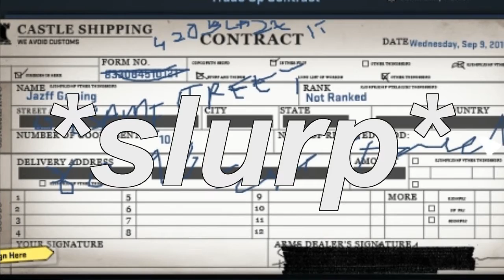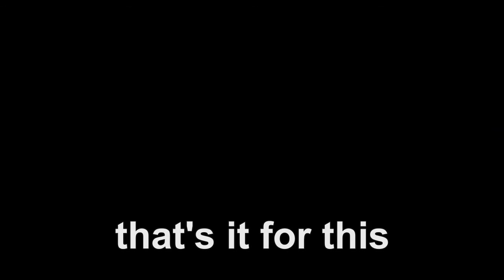Cs Go Trade Up Contract Video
Two Trade-Ups. One Shitty Video.